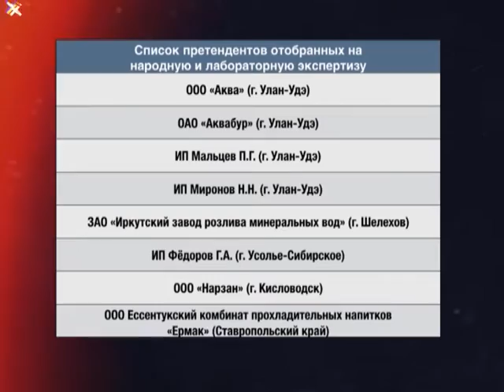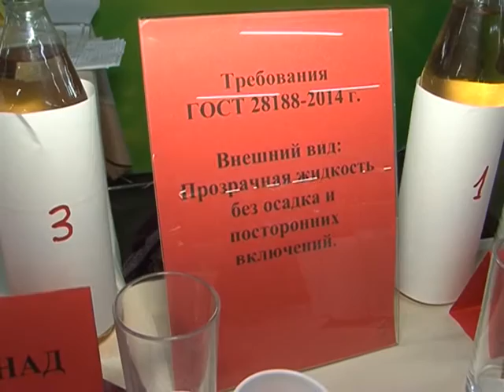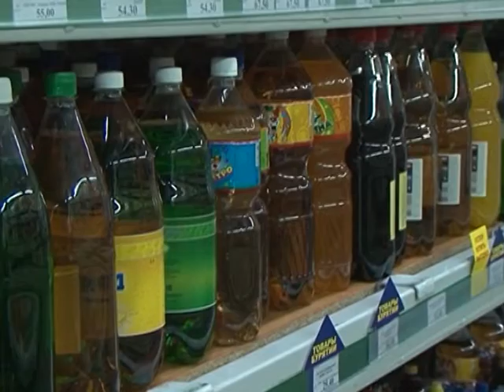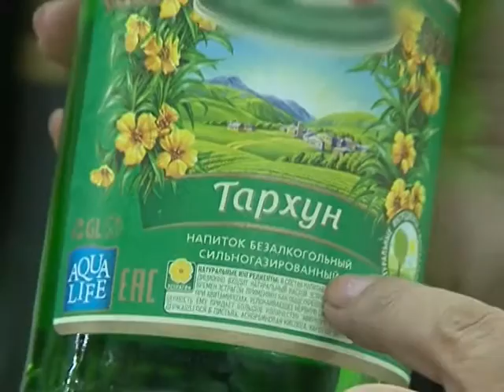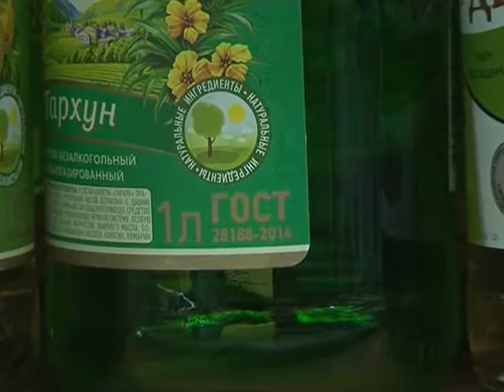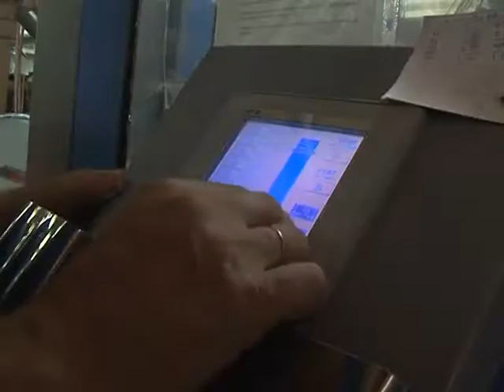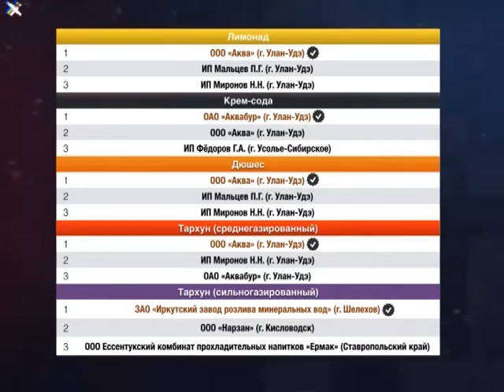За качество отвечаем: Газированные напитки